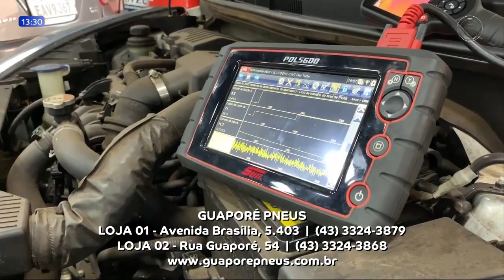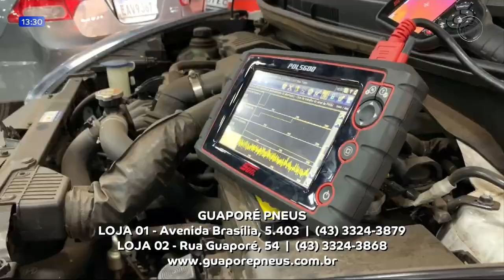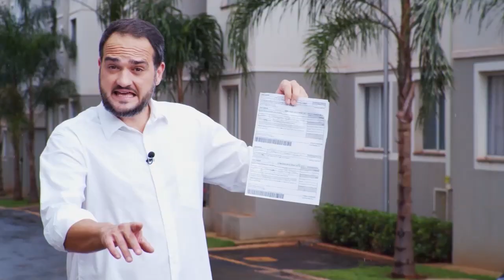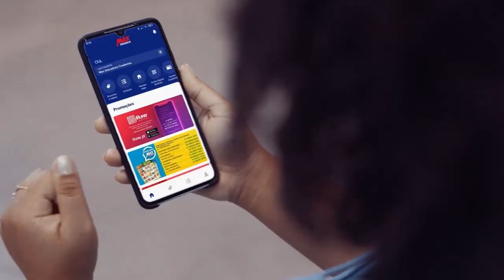12-01-22 - Cinco pessoas da mesma família morrem em acidente na BR-376